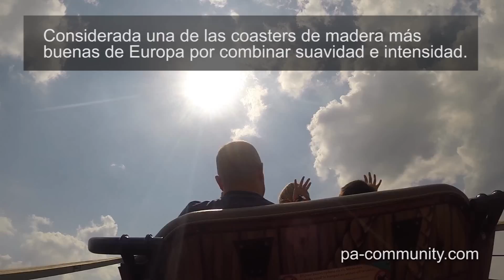Troy: The Ride - Toverland Attractiepark - OnRide GoPro 1080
POV de Troy con GoPro a full HD. Troy: The Ride es una montaña rusa de madera, considerada una de las mejores de Europa, situada en el parque Toverland, en la localidad de Sevenum, Holanda.
En este vídeo onride puedes ver cómo esta montaña rusa de Great Coasters International es una de las más intensas, y a su vez consigue evitar vibraciones gracias a la suavidad de sus modelos de trenes. Troy es la atracción que no te puedes perder en Toverland Attractiepark
QUIENES SOMOS Y DONDE ENCONTRARNOS:
Entradas en la web nº1 de parques de ocio: